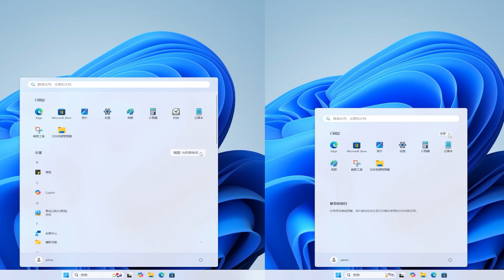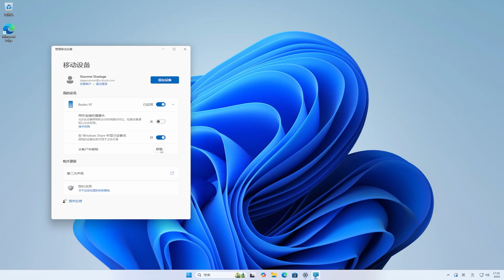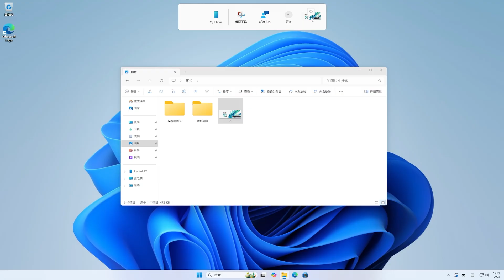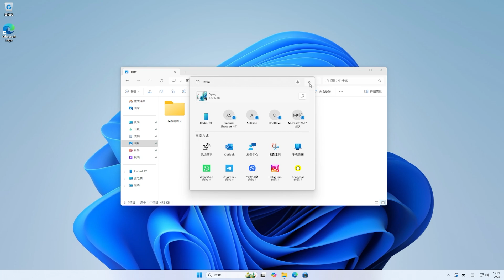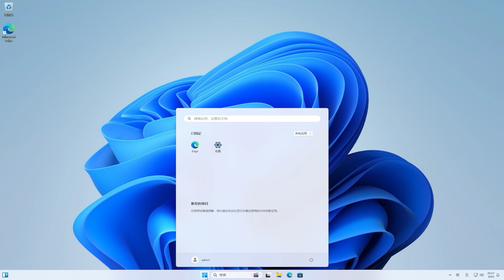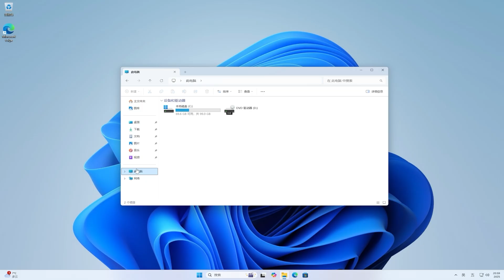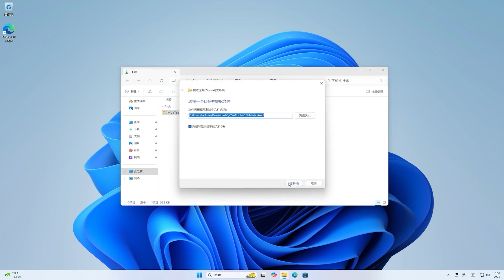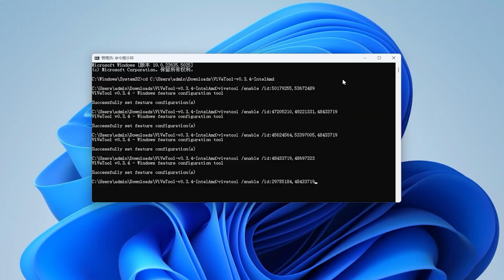Windows11 25H2：微软最强更新，人工智能加持，手机无缝集成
🎈About🎈
💋 订阅Youtube💋:
ViVeTool:
The Truth About Windows 11 25H2 You Need To Know
How to activate Windows 11 25H2 new features
Upgrading from Windows 11 23H2 to 25H2